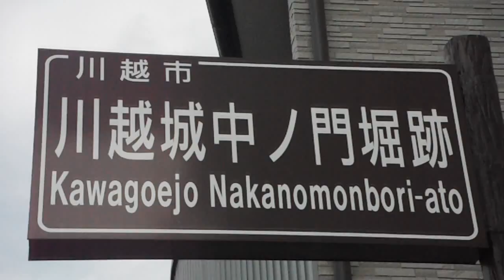DSCF3063川越城中ノ門堀跡20150723